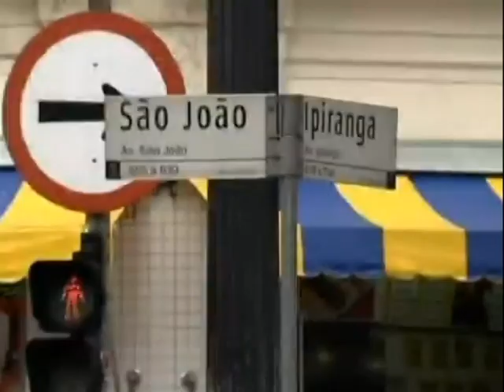14/03/2011 - Lançamento do Ciclofemini no SP TV da Globo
O jornal SP TV da Rede Globo faz cobertura da pedalada do Sampa Bikers Mulher.

O Bike Mulher Pedal Tour, promovido pelo Sampa Bikers em homenagem à Semana da Mulher e que conta com apoio do Projeto Nova Luz, tem por objetivo conscientizar os motoristas paulistanos sobre o respeito aos ciclistas, uma forma de protesto pelo atropelamento de ciclistas ocorrido em Porto Alegre no dia 25 de fevereiro. A iniciativa teve ainda caráter beneficente, com arrecadação de produtos de higiene pessoal, maquiagem em geral e bijuterias como forma de inscrição, materiais estes que serão destinados  à Fundação Francisca Franco -- entidade que atende mulheres vítimas de violência doméstica.